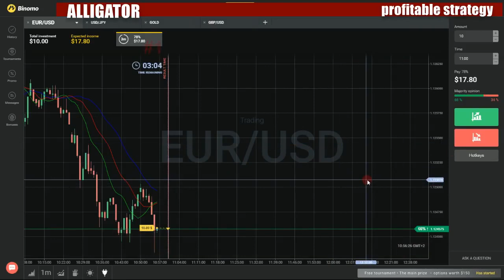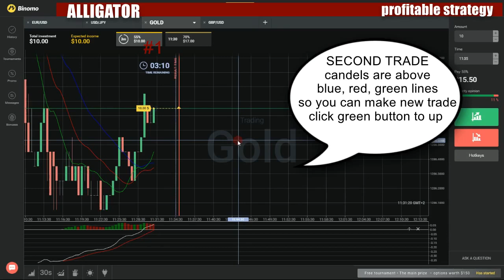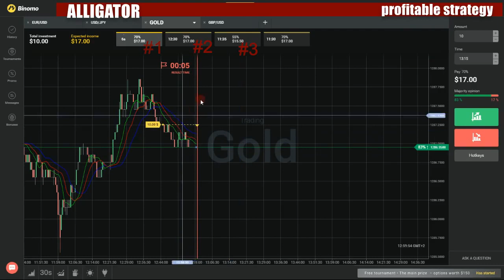Binary options profitable strategy - How to make money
My favorite movies:

Cherchez le Glaçon!
Constipation reggae
De la fuite dans les idées
Elvis et Versa
Faites enterrer l'Accusé
Fans, je vous haine
Hit hit hit hourra
Il était une fois la Révélation
Jimi la Dose
Kidnappeur de Rien
La Brute, la Pelle et le Banjo
La Damnation de Pelatart
Le groupe impossible
Noir c'est Noir
Pilot
Requin'roll tour
Sexus ex machina
Shitland
Sirčne de Pique et Pépins dans la Gueule
Une Plume dans le Culte
Vamos ŕ la Plagiat
Ça décode ŕ pleins tubes
Banjar
Banjaxed
Banjica
Banjiui Yeowang
Banjjak Banjjak Bitnaneun
Banjos likřrstue
Banjul Cops
Bank für alle
Avsnitt Ett
Avsnitt Fem
Avsnitt Fyra
Avsnitt Sex
Avsnitt Tre
Avsnitt Tvĺ
Bank nie z tej ziemi
Diabelskie tango
Nie traccie ducha
Srebrnik czyli karta kredytowa
Sto miliardów po raz pierwszy
Bank of Dave
Bank of Hollywood
Boy Wonder, Balloon Maker and a Big Request
Dancers, Determination and a Driving Disaster
Gold Digger, Goal Seeker and Rock and Roll
Harleys, Hunks and Heavy-Lifting
Mullets, Models and Muppets
Pirates, Paris and Parents-To-Be
Sashes, Soul Food and Smiles
Tattoos, Tacklers and Tree House Dwellers
Bank of Mom and Dad
Carmela
Christina
Danielle
Dina
Jackie
Julie
Sarah
Sarah Russo
Shameeka
Stacy
Bank of Mum & Dad
Andrew
Becky
Dawn and Richard
Debra Powell
Ed & Paula
Faye
Ghent Wakefield
Hiten Patel
Linsey Smith
Simon Granger
Susi
Warren
Bank on the Stars
Banken: New Normal
Břrnearbejde
Banker Madness!
Big Stuff
History Repeats
Marijuana Union
Refer Is So Bad
Tables Turn
The Celebration of Pot
The Fall from Grace
Bankerot
Bankers
Bankgiroloterij race
Banking Bad
BOA Strangles Musician to Steal House...
Banking on It
Think Fast, Sinatra
Bankirshi
Bankokongens Comeback
Bankroll Squad
Bankruptcy Killers
Bankrĺnet
L'opération
La clé
La fuite
La lettre
La porte
Le choix
Le hold-up
Le rendez-vous
Les pizzas
Pappas bank
Banlieue Sud-Est
Bannan
Banned in the UK
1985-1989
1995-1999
Early '80s
Early '90s
Banned
Bannerman
Bannmeile
Bannô bunka nekomusume Dash
Bannô bunka nekomusume TV
Diary of Nuku Nuku's Youth! All-Purpose Cultural Musical!
Enter Nuku Nuku! Keep the Peace on Earth!
Nuku Nuku and Ryunosuke! It Was a Very Alligator Night!
Nuku Nuku and the Mystery of the Universe! An Encounter with Michi-Michi, a Mysterious Life Form!
Nuku Nuku Forever! We Won't Forget Your Smile!
Nuku Nuku Goes Across Time! Proposal at the Bon Dance!
Nuku Nuku in Love! Who Is Her Valentine?
Nuku Nuku Is Touched! Futaba's First Love!
Nuku Nuku Runs! The Great Sports Festival! Is That Right?
Nuku Nuku Sings with All Her Heart! Family vs. Family Singing Contest!
Nuku Nuku vs. Ancient Ruin! Legendary Giant God Appears!
Nuku Nuku Wanders! A Happy New Year! I Was Dumped!
Nuku Nuku's Cooking School! Non-chan's Love Attack Plan!
Nuku Nuku's Mid Summer Battle! Trap of the Esper Girls!
Bannô bunka nekomusume
Bano Begum
Banot
Banpaiya
Banquete: Experięncias Gastronômicas
Brigadeiro
Churrasco
Empanadas
Galinhada
Maqluba
Massa Caseira
Pilot
Pizza
Quindim
Receitas Natalinas
Sopa de Tsampa
Torta de Limăo
Trufa
Banshee Origins
A Thief, Not a Killer
Aeschylus
Allenwood Part 1
Allenwood Part 2
Already Dead
Always Be Prepared
Birthday
Brothers
Bugs and Thugs
Busy Night
Carrie and Deva
Carrie at the Gate
Checking In
Comfort
Cronus
Drown
Epilogue
Escape
Getting to Know You
Hope
Hotwire
Interrogation Part 1
Interrogation Part 2
Interrogation Part 3
Kings and Pawns
Looking for My Exit
Off Duty
Olek Drops a Dime
Passed Over
Promise
Siobhan Interrupted
Sugar's Release
Takeover
The Diner
The Field
The Forge
The Person You Were Meant to Be
The Phone Call
The Priest
The Real Lucas Hood
The Women
Banshee Origins: Carrie at the Gate
Banshee Origins: Checking In
Banshee Origins: Passed Over
Banshee Origins: Siobhan Interrupted
Banshee Origins: Sugar's Release
Banshee Origins: The Forge
Banshee Origins: The Real Lucas Hood
Banshee
A Fixer of Sorts
A Little Late to Grow a Pair
A Mixture of Madness
All the Wisdom I Got Left
Always the Cowboy
Armies of One
Behold a Pale Rider
Bloodlines
Bullets and Tears
Even God Doesn't Know What to Make of You
Evil for Evil
Half Deaf Is Better Than All Dead
Homecoming
Innocent Might Be a Bit of a Stretch
Little Fish
Meet the New Boss
Only One Way a Dogfight Ends
Pilot
Real Life Is the Nightmare
Requiem
Snakes and Whatnot
Something Out of the Bible
The Book of Job
The Burden of Beauty
The Fire Trials
The Kindred
The Rave
The Thunder Man
The Truth About Unicorns
The Warrior Class
Tribal
Truths Other Than the Ones You Tell Yourself
Ways to Bury a Man
We All Pay Eventually
We Shall Live Forever
We Were All Someone Else Yesterday
Wicks
You Can't Hide from the Dead
Bantatay
Banter Batrep
Banterflix
Banyon
A Date with Death